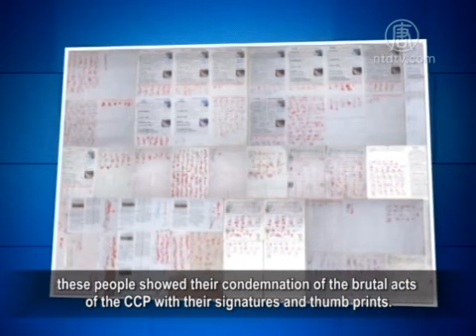Dec. 3, Wednesday Heroic Rights Defenders - Update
Let's focus on rights defending events in China.

Petition Against Live Organ Harvesting

Since the exposure of the CCP’s crime of Live Organ Harvesting
of Falun Gong practitioners,

millions of people in the world have signed their name to
petitions to oppose the bloody massacre by the CCP.

also many Mainlanders have supported these efforts

On Dec. 3 a report by the Minghui.org, a total of 5,894 signatures
have been collected from mainlanders located in Hengshui City
of Hebei Province, Tianjin, and so forth.

After learning of the CCP’s crime in the persecution of Falun Gong
and Organ Harvesting from living Falun Gong practitioners,

these people showed their condemnation of the brutal acts
of the CCP with their signatures and thumb prints.

Tianjin Crackdown on Garment Factory Workers Protest

More than 200 workers of Tianjing Ding Yi clothing company
appealed to local government over wage arrears.

But local government accepted the factory owner’s bribe
and dispatched police to crackdown on the petitioners.

Many workers were beaten and arrested.

Tens of Thousands of Petitioners Flocked in Beijing
on China’s First Constitution Day

On Dec. 4, the CCP claimed its first Constitution Day.

Petitioners from around the nation took the opportunity
to go to Beijing to express their appeals.

On Dec. 3, tens of thousands of Chinese flocked to the
offices of Letters and Calls at the State Bureau,

the National People’s Congress, and the Central Commission
for Discipline in hope to register their appeals.

Petitioners anticipated more to come on Dec. 4.

Jiangsu Baby Dies of Injection

At 2:00 on Dec. 2, a female infant died from a injection.

Families were arrested for demanding an explanation

The infant’s body was taken away by the police.

Accordingly, the four-month old girl had a fever.

The hospital injected the antibiotics before the skin test
was completed. The baby nose-bled
and hemorrhaged death.